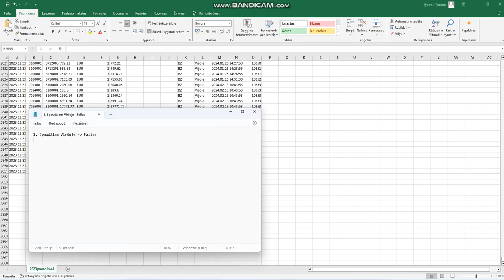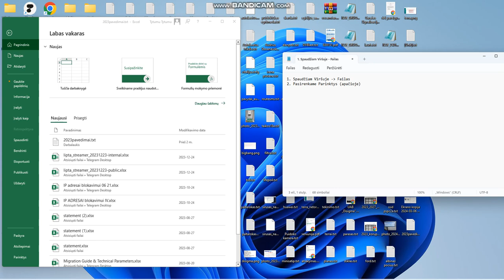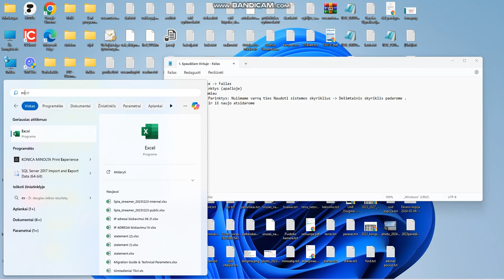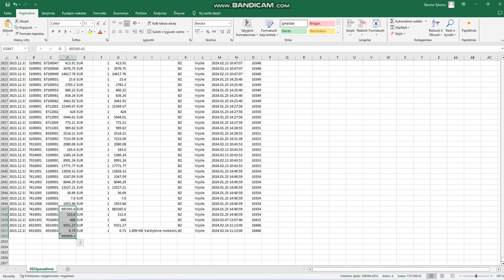Excel kabelio pakeitimas tašku